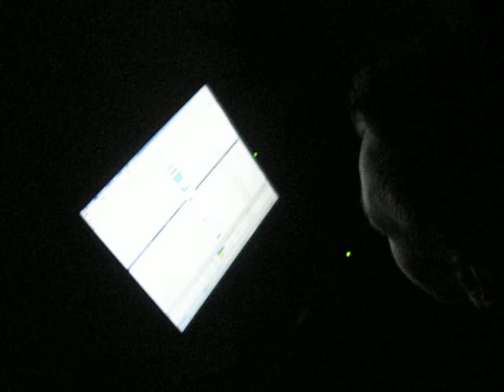Donker filmpje waarop je niets ziet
Een donker filmpje tijdens een feestje aan de Derksstraat 10 te Emmen good old hardstyle party